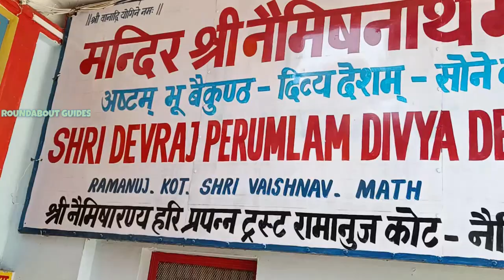Naimisaranyam Temple History in Tamil | Sri Devaraja Perumal | 108 Divyadesam | Uttar Pradesh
Naimisaranyam, also known as Neemsar, Nimsar or Nimkhar, and the Naimishnath Devaraja temple, is a Hindu temple dedicated to Vishnu located in the north Indian state of Uttar Pradesh. It is one of the Divya Desams, the 108 temples of Vishnu revered in Nalayira Divya Prabandham by the 12 poet saints called the Alvars. The temple is believed to be of significant antiquity with contributions at different times from the ruling kings. The temple is counted as one of the eight temples of Vishnu that self-manifested and is classified as Swayamvyaktha Kshetra. The holy tank Chankra Kunda is associated with the temple and it is a pilgrimage centre where people take a holy dip during festive occasions.

Sage Narada is believed to have searched for the best tirtha (water body) in three worlds. He went to Kailasa, the abode of Shiva, then to Tirupparkatal (Kshira Sagara), the abode of Vishnu, and finally landed in the water body in the Naimisha Forest. The central deity is also believed to be worshipped by Sudhama and devas (celestial deities).

Indra, the king of the devas, was once driven out of Devaloka by an asura named Vritra. The asura was the recipient of a boon whereby he could not be killed by any weapon that was known till the date of his receiving the boon and additionally that no weapon made of wood or metal could harm him. Indra, who lost all hope of recovering his kingdom, went to seek the aid of Vishnu. Vishnu revealed to Indra that only the weapon made from the bones of the sage Dadhichi would defeat Vritra. Indra and the other devas therefore approached the sage, whom Indra had once beheaded, and asked him for his aid in defeating Vritra. Dadhichi acceded to the devas' request, but said that he wished that he had time to go on a pilgrimage to all the holy rivers before he gave up his life for them. Indra then brought together all the waters of the holy rivers to Naimisaranya, thereby allowing the sage to have his wish fulfilled without a further loss of time. Dadhichi is then said to have given up his life by the art of yoga after which the devas fashioned the Vajrayudha from his spine. This weapon was then used to defeat the asura, allowing Indra to reclaim his place as the king of Devaloka.

As told in another legend, when sages were planning to perform penance, Brahma, the god of creation, brought out a ring from darba grass. He asked the sages to perform penance at the place where the ring fell, which is believed to be Naimisaranya. The sages performed penance and at the end of it, Vishnu appeared to the sages and accepted their offerings. It is believed that the forest still has Vishnu and all sages as trees.